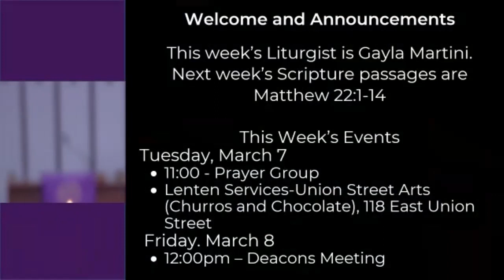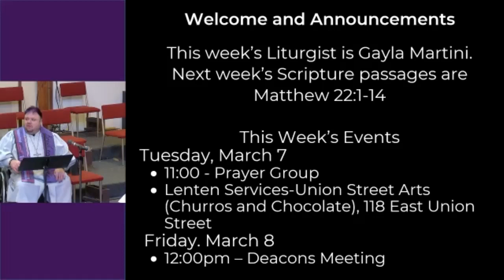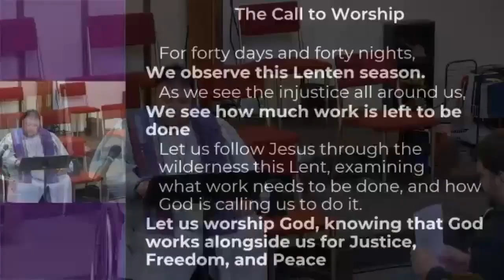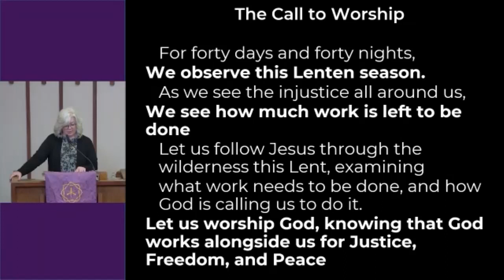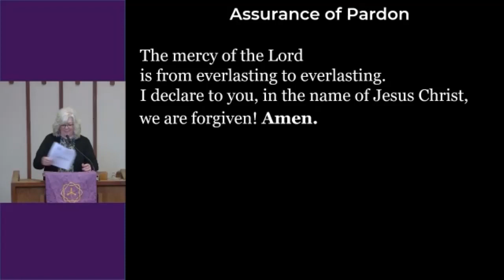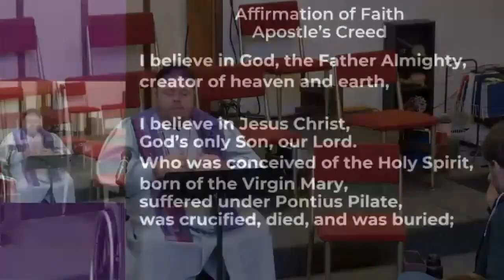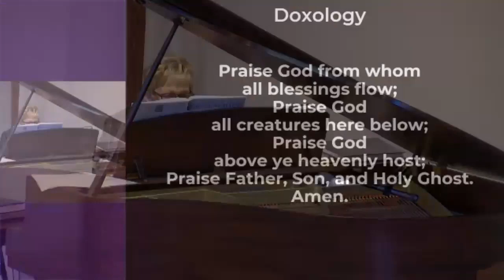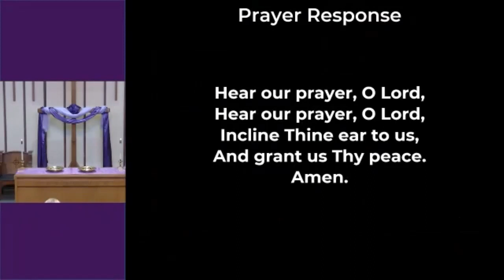Fair Is Fair? - March 05, 2023 - Second Sunday in Lent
Worship from First Presbyterian Church of Marion, Illinois.